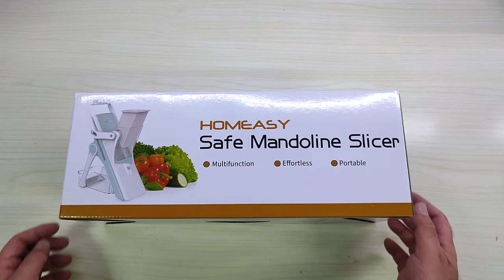Mandolina per Verdure 5 in 1 - HOMEASY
Affettaverdure/Mandolina manuale e davvero comodo!

Il prodotto lo potete trovare ed acquistare qui

Recensione:
In un modo dominato dagli elettrodomestici fa sorridere trovare ancora prodotti completamente manuali che però alla fine, soprattutto per usi occasionali, risultano più pratici rispetto a quelli elettrici.
L'affettaverdure (o mandolina) è realizzato interamente in plastica, con 5 set di lame in acciaio inox ed un pratico Imbuto (e relativo strumento per pressare) utilissimo per tagliare senza affettarsi le dita!
In generale la qualità costruttiva è molto alta ed i materiali sembrano in grado di resistere anche a forti sollecitazioni.

Unboxing di Mandolina per Verdure 5 in 1 - HOMEASY
Grazie.